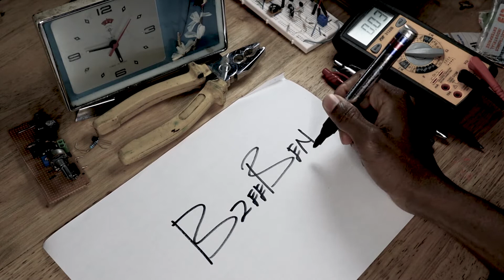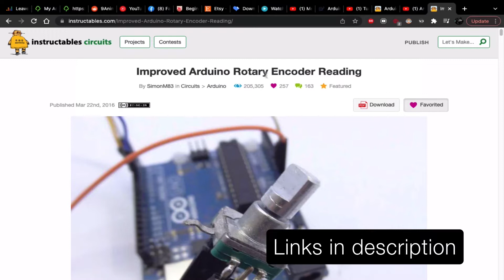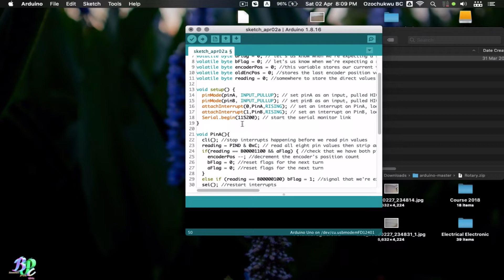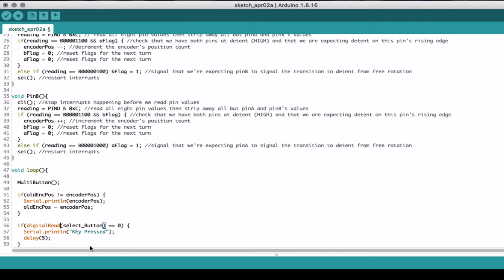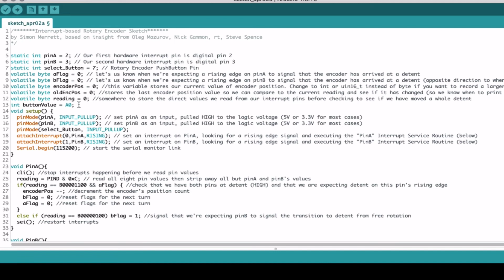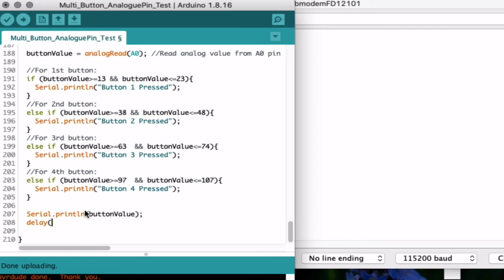Integrate Multiple Buttons On a Single Arduino Port + Rotary Encoder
I was walking past a scrapyard when I stumbled upon a couple of components ready to be disposed.
A no detent rotary encoder and a multi-push-button module salvaged from a LCD television.

I thought I should show you how I integrated them to an Arduino UNO.

I will later add them (including Arduino chip) to a power supply I am currently working on.
I hope to share the process with you when I am done.

                                           LINKS:
Encoder